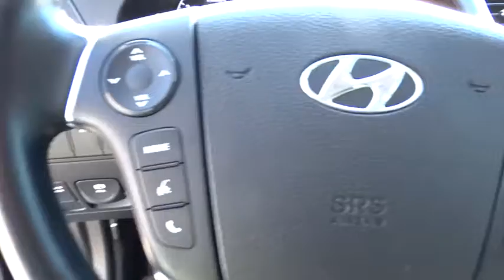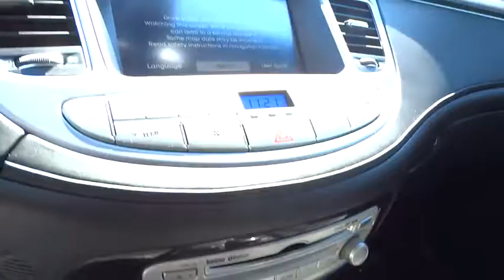2013 Hyundai Genesis Wilson, New Bern, Goldsboro, Raleigh, Rocky Mount, NC PU9068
2013 Hyundai Genesis
2013 Hyundai Genesis 4dr Sdn V8 5.0L R-Spec - Stock#: PU9068 - VIN#: KMHGC4DH5DU226008

5.0L R-Spec trim, Black Noir Pearl exterior and Jet black interior. Extra Clean. $1,200 below Kelley Blue Book! Moonroof, Navigation, Heated/Cooled Leather Seats, Satellite Radio, iPod/MP3 Input, Premium Sound System, Aluminum Wheels, Heated Rear Seat, Back-Up Camera, Edmunds.com's review says Offering style, features and power, the 2013 Hyundai Genesis represents a sensible alternative to more expensive luxury sedans., Non-Smoker vehicle, Fully Inspected and Detailed. CLICK NOW! A GREAT VALUE: This Genesis is priced $1,200 below Kelley Blue Book. Approx. Original Base Sticker Price: $46,800*. KEY FEATURES INCLUDE: Leather Seats, Navigation, Sunroof, Heated Driver Seat, Heated Rear Seat, Cooled Driver Seat, Back-Up Camera, Premium Sound System, Satellite Radio, iPod/MP3 Input, Multi-CD Changer, Onboard Communications System, Aluminum Wheels, Keyless Start, Dual Zone A/C MP3 Player, Remote Trunk Release, Keyless Entry, Child Safety Locks, Steering Wheel Controls. 5.0L R-Spec with Black Noir Pearl exterior and Jet black interior features a 8 Cylinder Engine with 429 HP at 6400 RPM*. Non-Smoker vehicle, Fully Inspected and Detailed. EXPERTS CONCLUDE: Edmunds.com's review says Offering style, features and power, the 2013 Hyundai Genesis represents a sensible alternative to more expensive luxury sedans.. MORE ABOUT US: One of the top Honda dealerships in Eastern, NC, Bob Barbour Honda has joined the Hendrick Automotive Group team as the new Barbour-Hendrick Honda Greenville. We have a caring and courteous staff that strives to always be professional and service your needs as the customer both today and tomorrow! If you happen to be in the market for a new or used car The price does not include tax, tag, dealer administration fee of 649.00 and dealer installed accessories. Pricing analysis performed on 9/15/2015. Horsepower calculations based on trim engine configuration. Please confirm the accuracy of the included equipment by calling us prior to purchase.